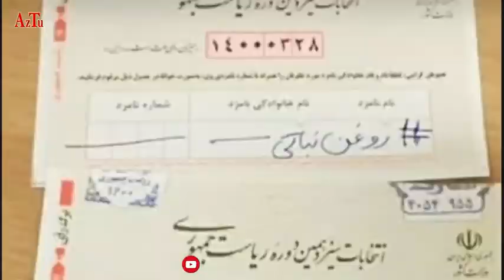مورد نظر دیکتاتوری اول آرای باطله دوم !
حقوق_بشر / بر اساس نتایج اعلام شده توسط وزارت کشور، آرای باطله با بیش از ۴ میلیون رای ۱۵ درصد آرای انتخابات ریاست جمهوری را به خود اختصاص داده است؛ چیزی حدود دو برابر آرای عبدالناصر_همتی.
سربازان، نظامیان، کارکنان دولت، و همه‌ی کسانی که از خوف نان و جان خود مجبور به شرکت به در انتخابات هستند، از رای باطله استفاده می‌کنند. کمترین مشارکت در تاریخ انتخابات‌‌های ریاست جمهوری حال با تهدید و فشار نهادهای امنیتی با رکوردزنی آرای باطله همراه شده است.
چندی پیش خامنه‌ای دادن رای باطله را حرام اعلام کرده بود. با این حساب با توجه به نتایج اعلام شده‌ی انتخابات، علاوه بر حدود ۳۰ میلیون «کافر انتخاباتی»، چهار میلیون هم «حرام‌نویس انتخاباتی» داریم!